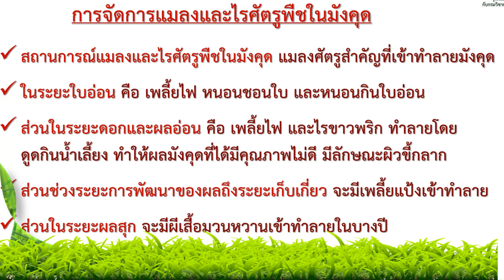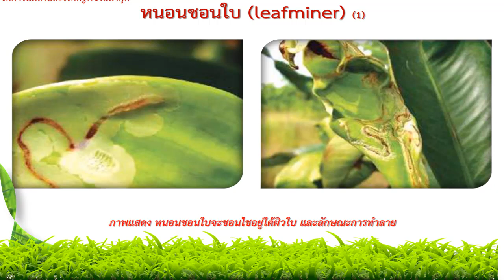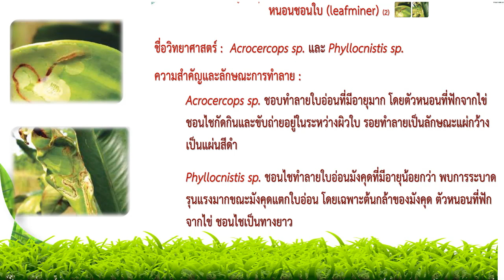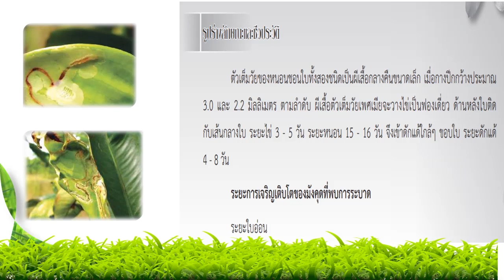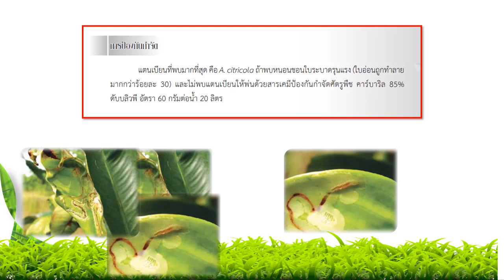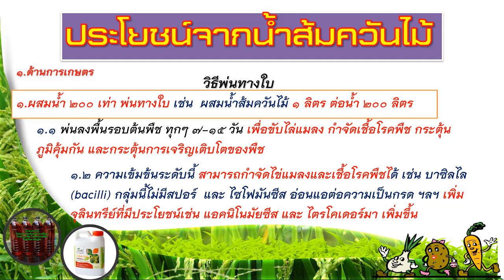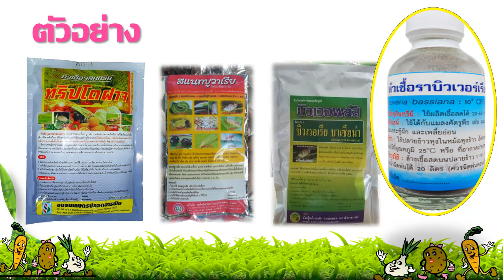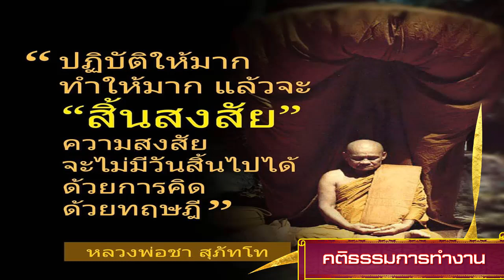หนอนชอนใบ.....มังคุด..(ป้องกันกำจัดอย่างไร)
ผลิตภัณฑ์ตัวอย่างที่มีจำหน่ายตามท้องตลาดทั่วไป ที่นำมาให้ชมเป็นตัวอย่างเท่านั้น (ทางช่อง Kasetworld มิได้จำหน่ายแต่อย่างใด) ขอบคุณครับ

1..แคลเซียม โบรอน

• ช่วยผสมเกสร เพิ่มการติดผลต่อช่อดอก
• ป้องกันผลแตก ลดการหลุดล่วงของดอกและผล
• ทำให้เนื้อแน่น รสชาติดี

1.. คีเลตแคล-บี แคลเซียม โบรอน ประกอบด้วยแคลเซี่ยมคีเลต และโบรอน (ขนาด 1 ลิตร) กดลิงค์ได้เลยครับ
2.. แคล-บี แคลเซียม-โบรอน 7% อาหารพืชบำรุงดอกผล ทำให้ขั้วเหนียว ป้องกันผลร่วง เปลือกหนา กดลิงค์ได้เลยครับ
3.. พืชเกษตร สูตรเพิ่มแคลเซียม-โบรอน สำหรับทุเรียนเล็กหลังปลูก (น้ำหมักจากปลาน้ำจืด+ผลไม้+พืชผัก+แคลเซียม-โบรอน) กดลิงค์ได้เลยครับ
4.. โฟแมกซ์ แคลเซียมโบรอน 400 ชุดเปิดตาดอก เพิ่มการผสมเกสร ลดการหลุดร่วงของผล กดลิงค์ได้เลยครับ
 5.. ยาราวีต้า—แคลซิพลัส   แคลเซียม โบรอน ขนาด 1  ลิตร

1..แคลเซียมโบรอน สูตร1 ช่วยเพิ่มแคลเซียมและโบรอน ทำให้ขั้วเหนียว ลดการหลุดร่วง กดลิงค์ได้เลยครับ
2..แคลเซียมโบรอน สูตร4 เพิ่มขั้วเหนียว ช่วยลดการหลุดร่วงของผล ขยายผลใหญ่ขึ้น กดลิงค์ได้เลยครับ

2..ไคโตซานพืช
1... ไคโตซานพืช 100% ช่วยป้องกันโรค -เร่งก่รออกดอก -เร่งการออกผล กดลิงค์ได้เลยครับ
2... ไคโตซานพืช เข้มข้น 1 ลิตร ตรารวงข้าว กดลิงค์ได้เลยครับ
3... ไคโตซานพืช ไคโตซานพืช ช่วยให้โครงสร้างพืชแข็งแรง ช่วยเคลือบใบดอกผลให้สดใหม่ สดใสมันวาว ทนทานต่อโรคพืช กดลิงค์ได้เลยครับ

3.. ฮอร์โมนไข่
1... ฮอร์โมนไข่ สูตรพิเศษ เปิดตาดอก ติดดก ขั้วเหนียว บำรุงดอก กดลิงค์ได้เลยครับ
2... ฮอร์โมนไข่ ขนาด 500cc เปิดตาดอก กดลิงค์ได้เลยครับ

4.. ไตรโคเดอร์มา
 1... หัวเชื้อไตรโคเดอร์มา แบบน้ำ แบบผง หรือแบบสำเร็จรูปสามารถใช้ได้เลย แนะนำซื้อจากที่นี่นะครับ ผมเองก็ซื้อจากที่นี่ ถูกและดี ( มหาวิทยาลัยเกษตรศาสตร์ ) นอกจากนี้ยังมีเชื้อบาซิลลัส หรือ บีเอส (BS) จำหน่ายด้วย
.กดลิงค์ได้เลยครับ (Facebook คุณประชุม รื่นนุสาร).
2... ไตรโคเดอร์มา สายพันธุ์คัดพิเศษ ตรา ซีพีไอ พลัส ขนาด 1 ลิตรกดลิงค์ได้เลยครับ

3... ตรซาน ไตรโคเดอร์มา เชื้อไตรโคเดอร์มา ป้องกันโรครากเน่า ขนาด 500 กรัม กดลิงค์ได้เลยครับ

 4... ไตรโคเดอร์มา (Trichoderma) SV Group ไตรโคเทค